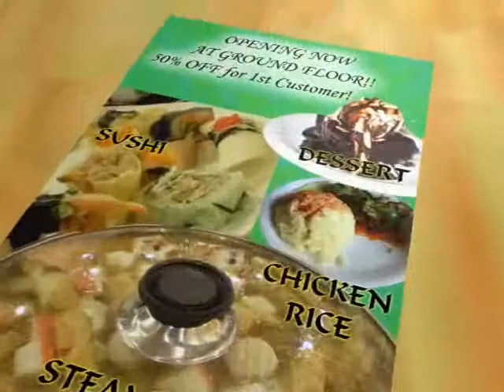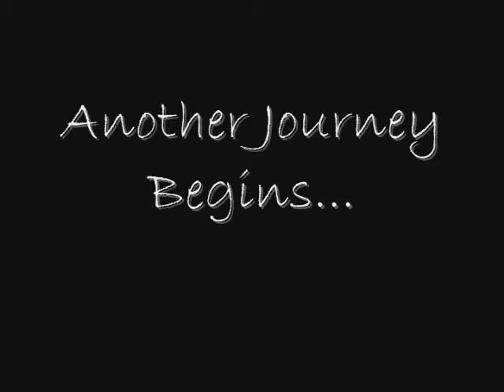The Journey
My first 3D animation. Comments and suggestions are greatly appreciated. I know I have a lot more to improve.